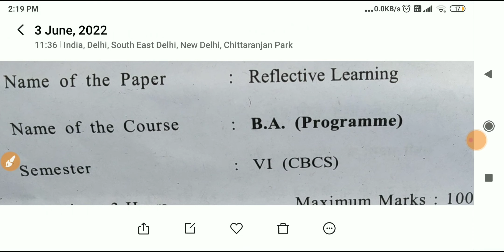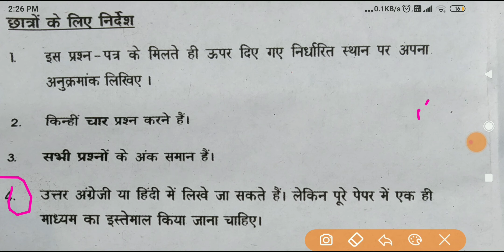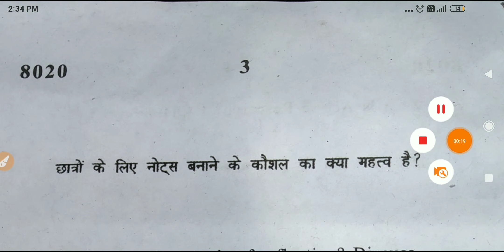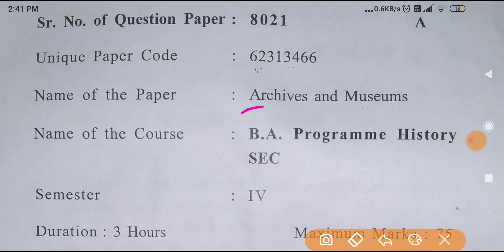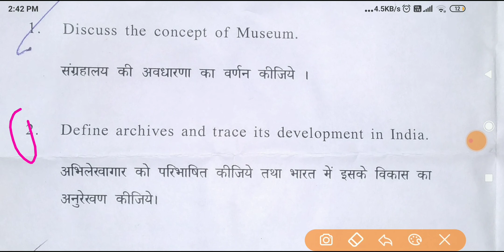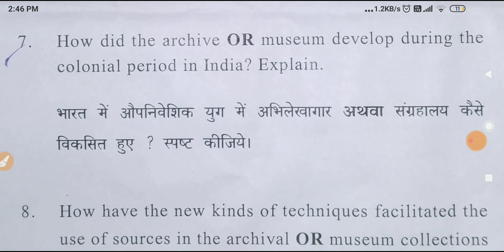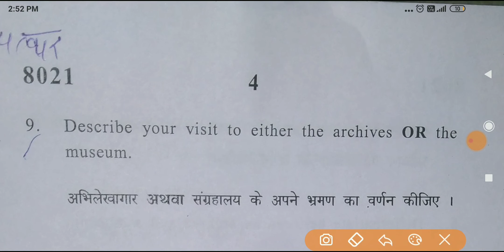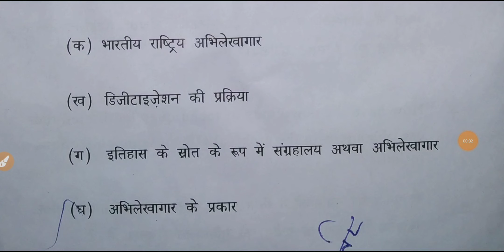sol du B.A programme Education Reflective learning and Archives and museum paper 4th semester 2022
4th semester Education-  History question paper kaisa tha aur kya kya aaya tha kitne no ka tha??

_________Instagram_____________________

👉___________Telegram Group___________